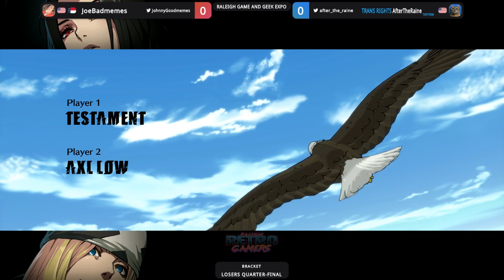Raleigh Game & Geek Expo(GGST)-TRANS RIGHTS|AfterTheRaine vs JoeBadmemes-Losers Quarters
Powered by Oak City Esports

Thank you to Raleigh Retro Gamers for letting Oak City Esports for letting us running esports tournaments at Raleigh Game and Geek Expo